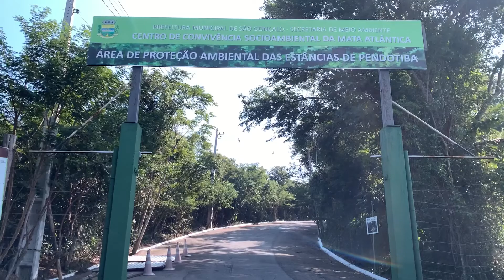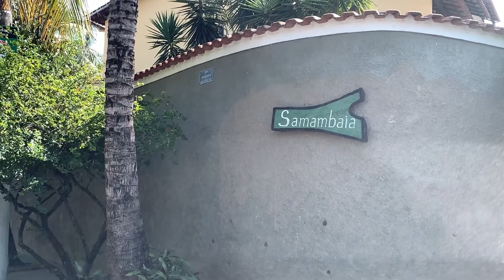Pelas ruas do Bairro Estância de Pendotiba - RJ.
O bairro Estância de Pendotiba é um bairro de classe média localizado no município de São Gonçalo. Quer conhece lo sem precisar sair de casa? Venha com a Garota Explora fazer esse tour virtual, desta vez através de um driving.